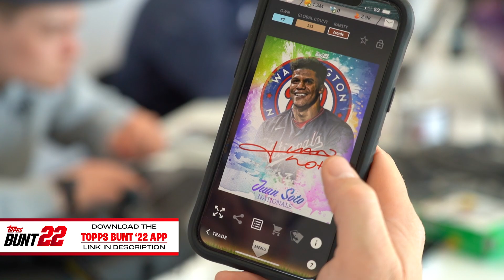Jomboy vs Triston McKenzie | The Ping Pong Tournament | Match 2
Download the Topps Bunt 22 App and start building your collection today

Jomboy and Cleveland Gurdians' starting pitcher Triston McKenzie battle it out in Match 2 of The Ping Pong Tournament